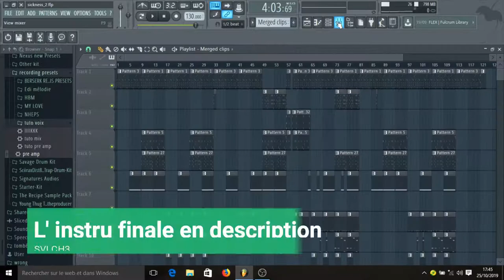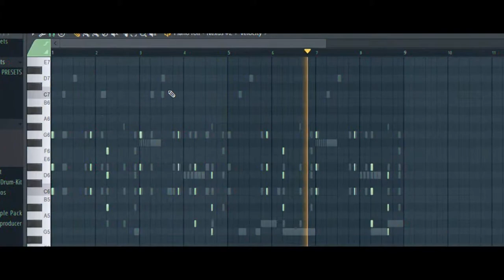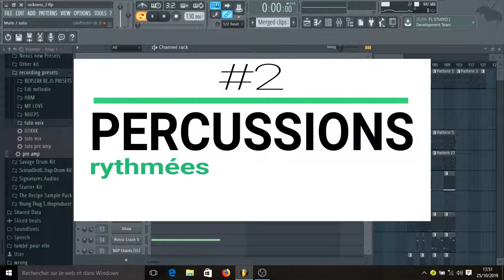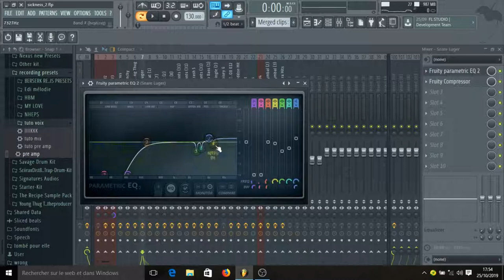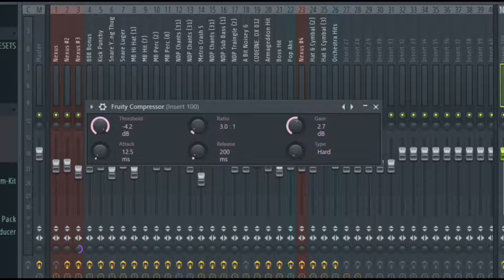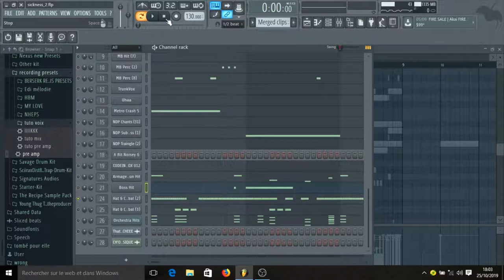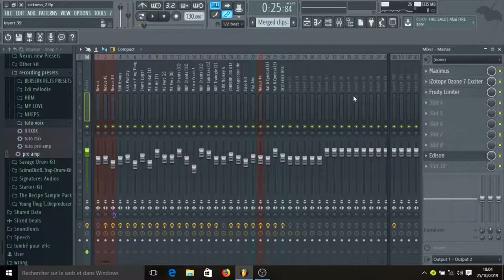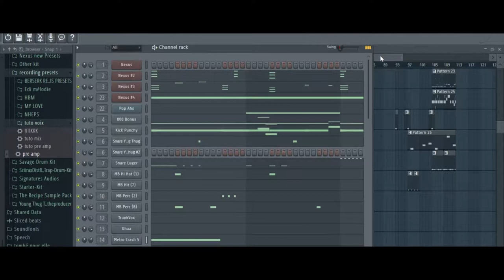FAIRE une INSTRU MÉLANCOLIQUE | Composer un beat FL Studio